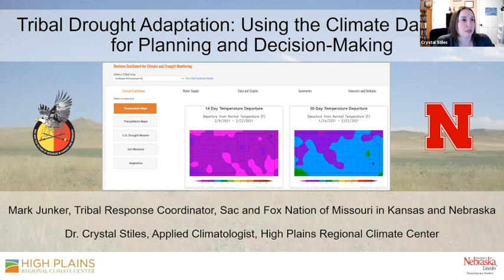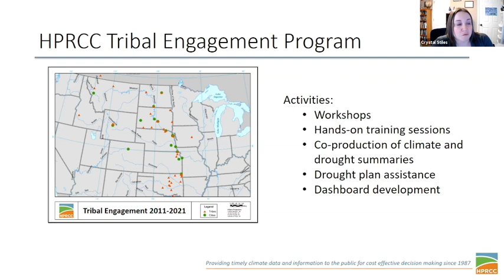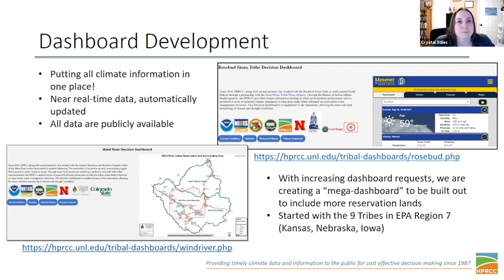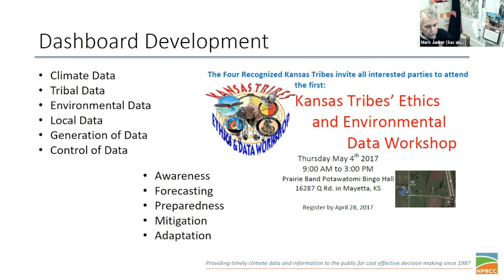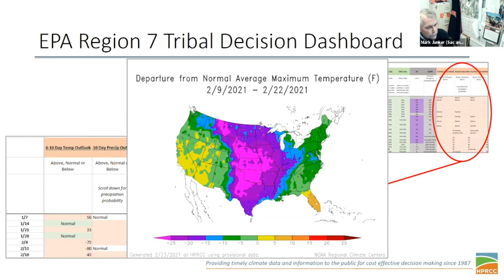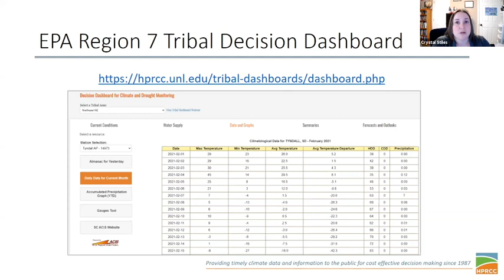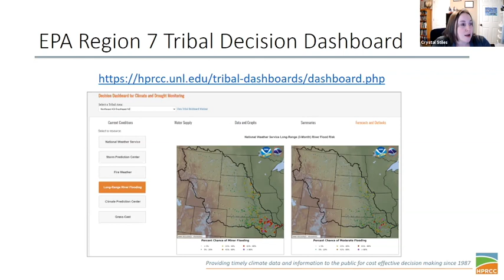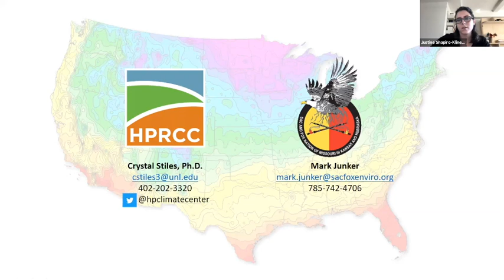CALE - Tribal Drought Adaptation: Using the Climate Dashboard for Planning & Decision-Making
Community Adaptation Learning Exchange

Climate change is water change. Nowhere in the U.S. is this more present than in Southwestern and High Plains communities who have been living through periods of unprecedented extreme weather in recent decades.

This session explores the extreme weather and drought conditions faced by the Sac and Fox Nation of Missouri and their partnership with the High Plains Regional Climate Center. Together they developed a drought monitoring and decision-making dashboard to provide actionable and locally- relevant climate information. We discuss how the Sac and Fox Nation as well as other Tribal communities are using the dashboard to monitor and integrate short- and long-term climate data into their work and build community resilience to climate change.

This is the fifth of six sessions that focus on identifying and understanding climate risks, hazards, and vulnerabilities, learning from communities across the U.S. and beyond.

Presenters:
Mark Junker has been the Tribal Response Coordinator for the Sac and Fox Nation of Missouri in Kansas and Nebraska since 2014. As a TRP he created both the Sac and Fox Emergency Response and Multi Hazard Mitigation Plan. Mark also serves on the Tribal Infrastructure Task (ITF) addressing barriers to sustainable solid waste programs, participates in the Tribal Superfund Working Group (TSFWG) and the Interstate Technology Regulatory Council (ITRC) as a member of the Advanced Site Characterization Tools team. Mark is also a member of the Tribal Waste and Response (TWAR) Steering Committee.

Crystal Stiles is an Applied Climatologist and Assistant Geoscientist for the High Plains Regional Climate Center (HPRCC) in the School of Natural Resources at UNL. She direct the HPRCC’s stakeholder engagement program for the High Plains region and surrounding areas. Crystal also leads the tribal engagement program for the Center. In her roles, she works to coordinate with regional climate partners, evaluate climate data and information needs for stakeholders in the region, identify and exercise opportunities to grow awareness and use of HPRCC’s climate data and information, and provide expertise and assistance on National Integrated Drought Information System (NIDIS) projects related to Drought Early Warning Systems.